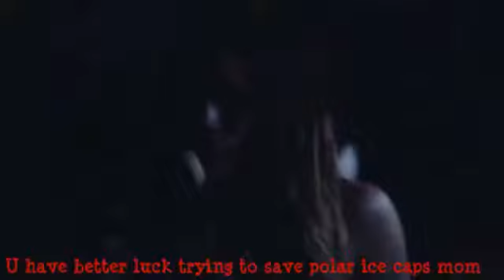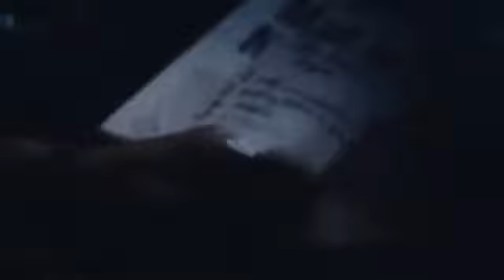Greta Home Faraway